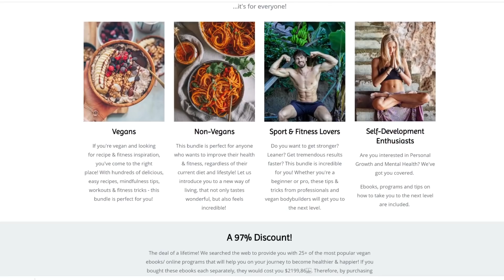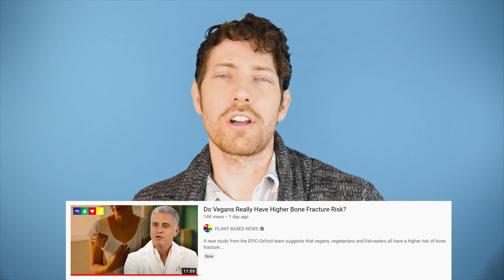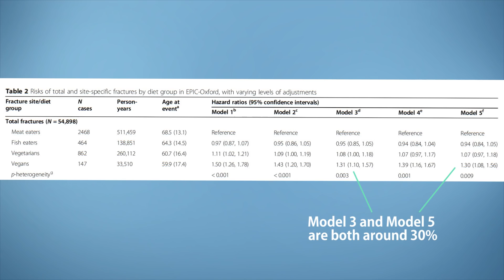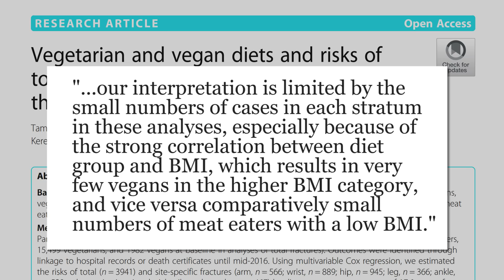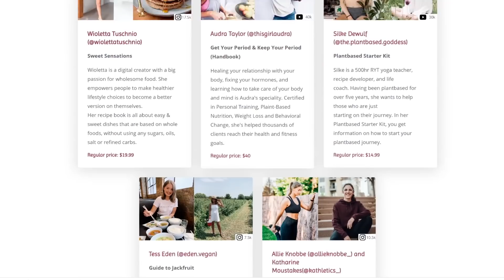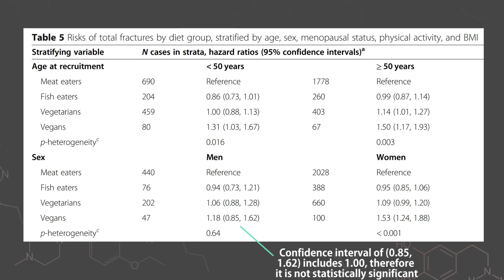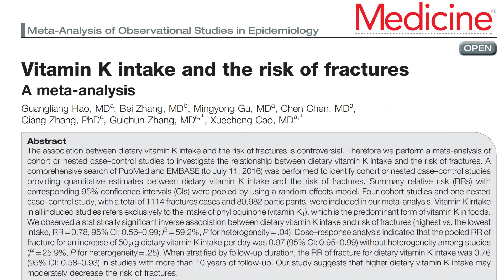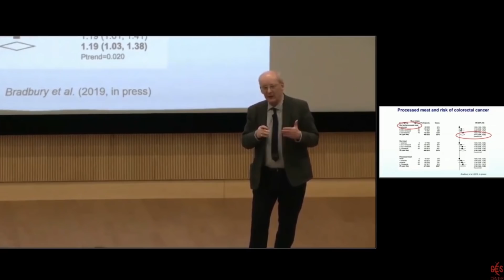Is Vegan Bone Fracture Risk Really 43% Higher?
Another EPIC-Oxford study has resulted in a media blitz of articles that are used as ammo against vegans across social media.
(Expires Mon, 2:59 pm PST!)

K2 and Vitamin D Supplement with Good Reviews